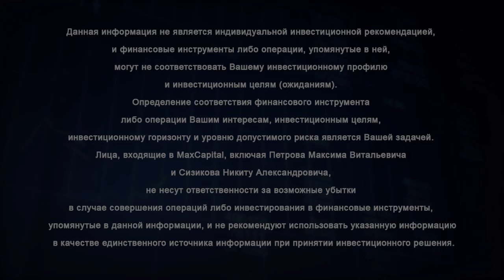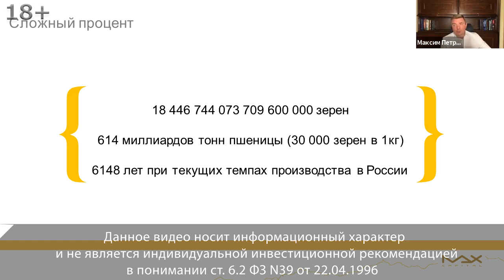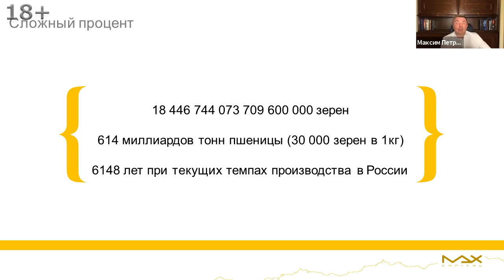Как стать долларовым миллионером в России Лайфхак 2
Как стать долларовым миллионером узнайте подробно от финансиста, инвестора Максима Петрова
Как стать долларовым миллионером знает и уверен в этом финансист и опытный инвестор Максим Петров. Он разработал систему, которая базируется на знаниях, опыте и результатах личных и клиентов. Это путь из небольших, но регулярных инвестиций. Система работает с 2018 и дает положительные результаты. На чем базируется? Узнайте 7 лайфхаков.

Как стать долларовым миллионером
00:00 Снова и снова Максим Петров повторяет, верит и знает, что каждый человек может стать долларовым миллионером. Это не манипуляции, не попытка что-то продать, это четкая уверенность, которая базируется:
- на собственных знании и опыте,
- на знании и  опыте клиентов, с которыми вместе прошел на протяжении 15 лет,
- на основании тех результатов, которые имеют люди, которые сейчас по этой системе работают.
Даже если у вас есть сто - тысяча долларов, вы уже можете стать миллионером. Давайте перейдем к основным концепциям, на которых базируется система, чтобы с этой системой дальше шли по жизни.
00:51 Как стать долларовым миллионером? Вторая концепция – это капитализация и время. Легенда есть, что когда создатель шахмат подарил игру Радже и Раджа сказал потрясающая игра, классная скажи, пожалуйста, что хочешь от меня, на что создатель шахмат сказал: "О, великий Раджа не прошу многого, просто прошу на одну клетку положить одно зерно пшеницы, на второе положить два зерна, на третье – четыре, на четвертое восемь...", ну то есть на каждую следующую клетку класть зерен в два раза больше, чем предыдущие. На что Раджа сказал: "Ты просишь такую малость за такую классную игру", на что создатель шахмат сказал: "Ну, пусть сначала посчитают твои придворные математики и заплатишь". Почему разбирая как стать долларовым миллионером Максим это говорит?

Концепции инвестирования
01:45 Есть такое понятие как капитализация. Если учесть, что в одном килограмме пшеницы 30 тысяч зерен, то в этом случае на шахматную доску нужно было положить шестьсот миллиардов тонн. При текущих объемах производства пшеницы который сейчас в России имеются, такой объем пшеницы вырастили бы за 6148 лет. Почему Максим Петров про это говорит, потому что возвращаемся к исходному вопросу, люди не смотрят на инвестирование в долгосрочном периоде, потому что когда смотрят на инвестиции в долгосрочном периоде видят перед собой именно вот эту шахматную доску и даже не эту доску. Представьте себе, это первый год, вторая клетка это второй год, третья клетка это третий год, то есть, если вы пять лет увидите, скажете да зачем мне это надо.
03:03 Концепции инвестирования - капитализация и время. Люди не понимают, что идет за этими 5 годами, а идет капитализация и время, за этим идет восьмое чудо света по словам Эйнштейна, который сказал, что восьмое чудо света – это капитализация, когда проценты начисляются на процент. Люди на коротком промежутке времени себя переоценивают, и недооценивают на длительном промежутке, потому что у нас всегда по сути перед глазами стоит именно эта доска. Не хотим завтра два зернышка, хотим, чтобы завтра была куча, которая на одиннадцатой клетке и это, соответственно, приводит к тому, что много люди теряют денег.
03:49 Концепция инвестирования это капитализация, получаем свою доходность тридцать – сорок процентов среднерыночную, просто увеличив горизонт инвестирования. Время всегда идет, время и капитализация это друзья в инвестировании, которые всегда будут с вами, которых нужно всегда в путь брать с собой. Откажитесь от сестры жадности, возьмите капитализацию и время себе в помощники и они позволят создать капитал в миллион долларов, во-первых вы точно не будете терять, во-вторых вы придете к тому, к чему хотите прийти используя концепции инвестирования.